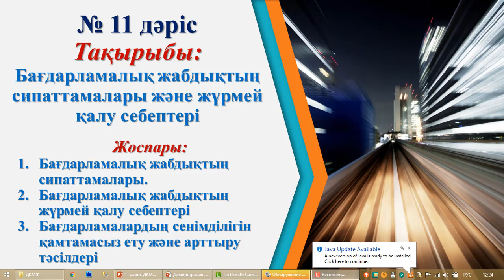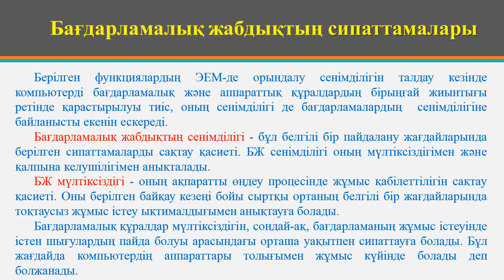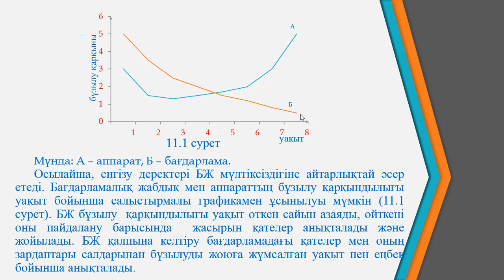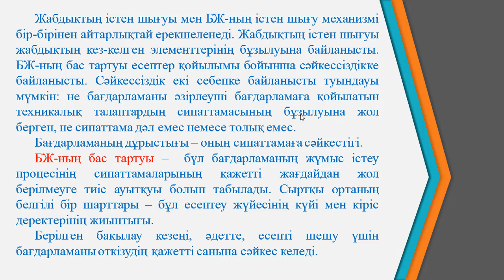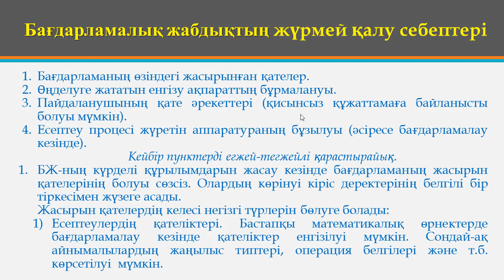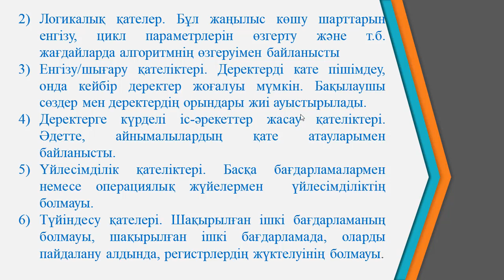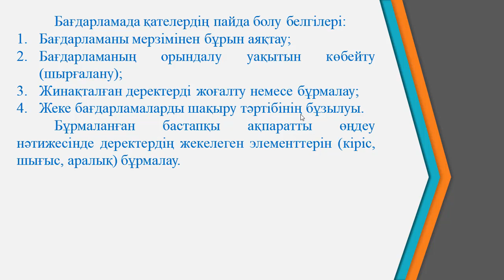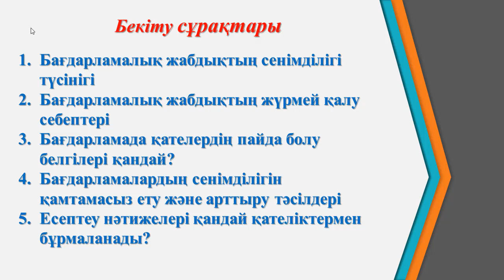Ермагамбетов Т.К.ДК модернизациялау және жөндеу.11дәріс.БЖ сипаттамалары және жүрмей қалу себептер.